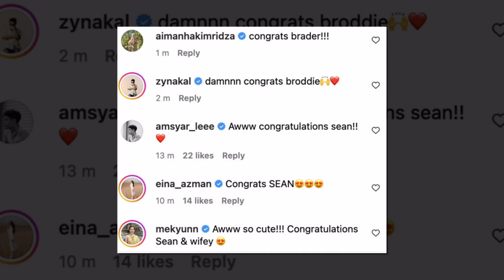Tahniah! Sean Lee Akhirnya Tamat Zaman Bujang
Sumber : Instagram Sean Lee , Oh Bulan